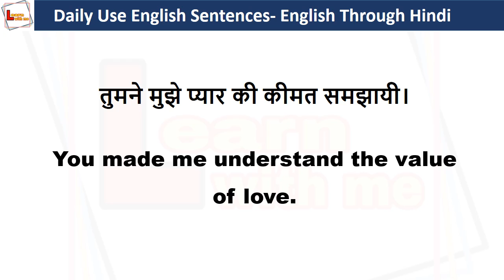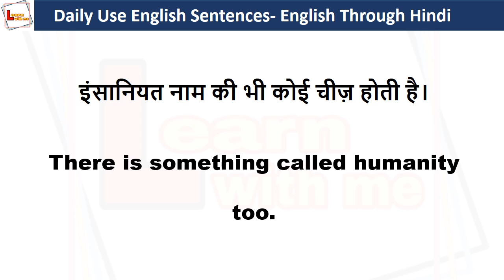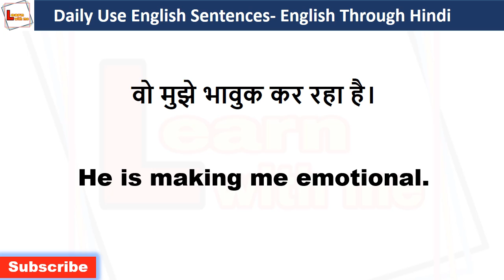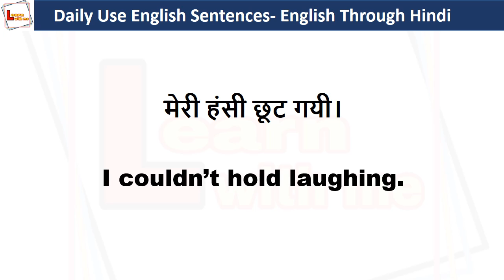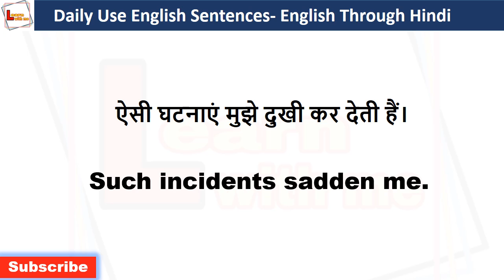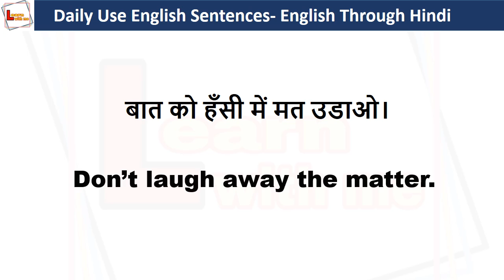Daily use English sentences | English Speaking Practice | sentences for daily English conversation